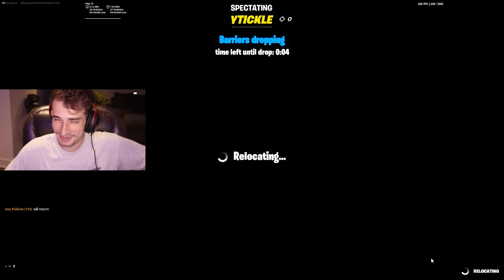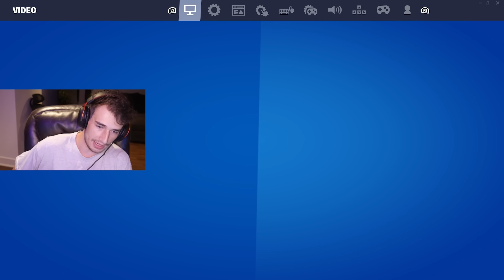1 Pro vs 3 Egirls...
1 Pro vs 3 Egirls...

Check Out Daya!

Check Out Fran!